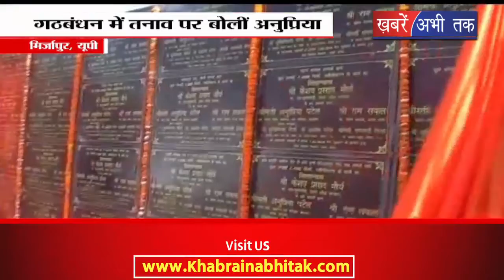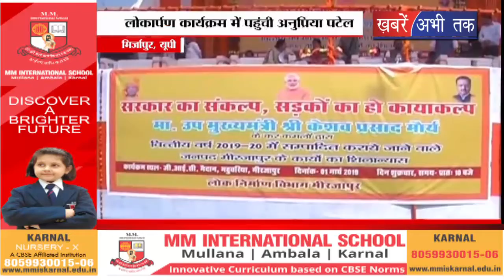बीजेपी से गठबंधन के तनाव पर बोली अनुप्रिया पटेल ।। Khabrain Abhi Tak Live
गठबंधन में आए तनाव पर बोलीं केंद्रीय मंत्री अनुप्रिया पटेल... कहा- सब कुछ ठीक... कार्यक्रम में बीजेपी विधायकों के ना पहुंचने पर कहा- आप बीजेपी विधायकों से पूछे, वे क्यों नहीं आए...